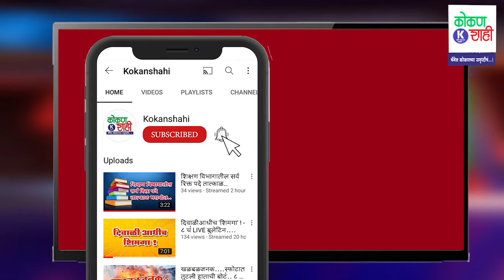'कोकणशाही'च्या उद्योजक मेळाव्यात मिलिंद खानोलकर यांचा सन्मान!- | 1 st Anniversary | Kokanshahi